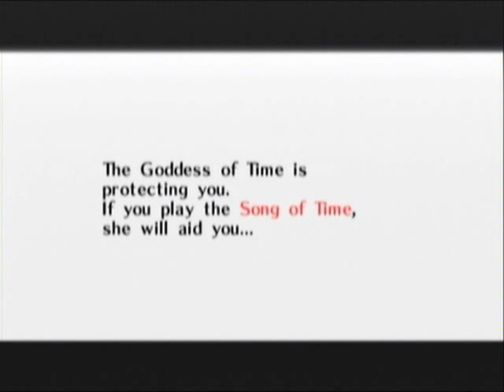The Legend of Zelda Majora's Mask walkthrough part 4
Episode 4: The falling moon

Shouldn't Skullkid have his own flute?